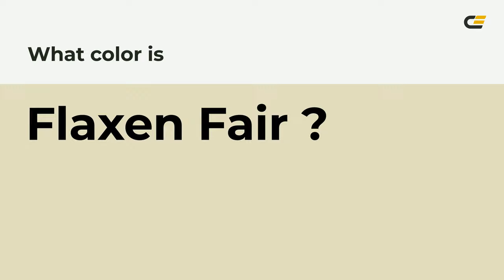Flaxen Fair color e3ddbd hex color - Green color - Cool color e3ddbd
What color is Flaxen Fair ? e3ddbd hex color - Green color - Cool color e3ddbd

Hex e3ddbd Color Code is also known as Flaxen Fair color.

Hex e3ddbd Color code in RGB color code model is created after adding 89.02% red color, 86.67% green color and 74.12% blue color.
Hex e3ddbd Color code in CMYK color (process color) code model is generated after subtraction of 0% cyan, 2% magenta, 16% yellow and 10% black.